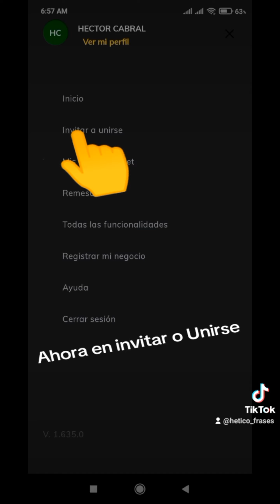La actualización que te hará ganar más oro que nunca en Parchis Star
EN ESTE CANAL ENCONTRARÁS CONTENIDO DE PARCHIS STAR

HACK , BUG , ESTRATEGIAS Y MUCHAS COSAS MÁS...

            TAMBIÉN APRENDERÁS
COMO HACKEAR PARCHIS STAR
Parchis RD
2 contra 2 en parchis star
4 jugadores en parchis star
2 contra 2 en parchis star
4 jugadores en parchis star
Parchis 2020
Jugando con los suscriptores
2 contra 1 parchis star
2 vs 1 jugador
Concurso
Pamdemia
2020 mejores videos en parchis star
Usa videos
Publicidad
Juegos para entretener la pendemia
HACK DE PARCHIS PARA IPHONE
HACK DE ORO EN PARCHIS STAR